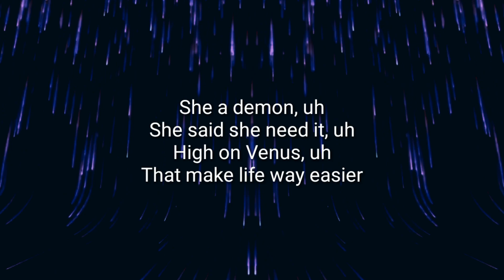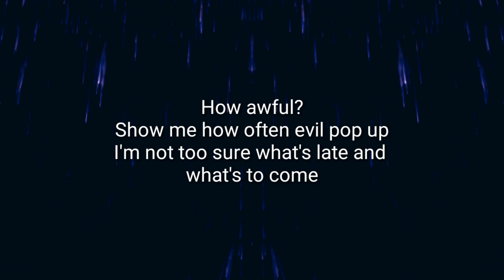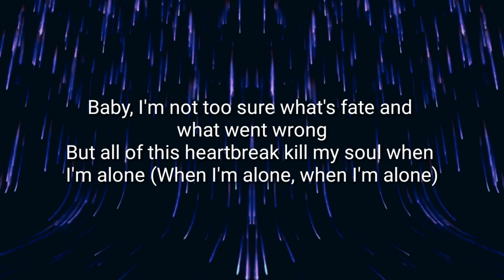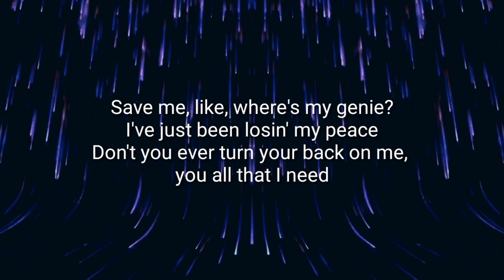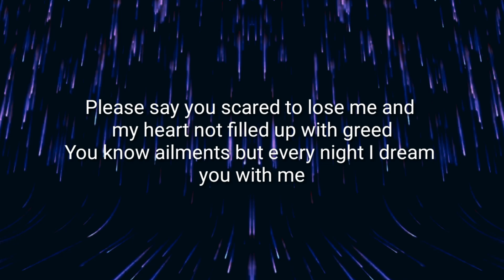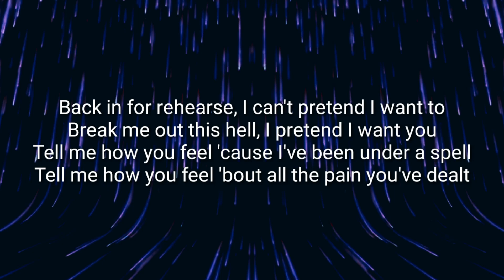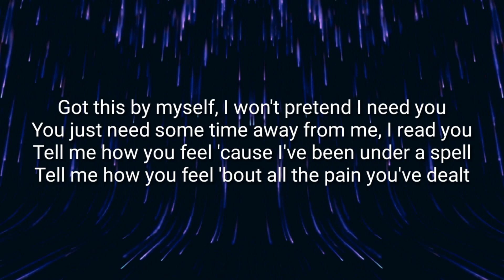Dro Kenji - HOW U FEEL? (lyrics)